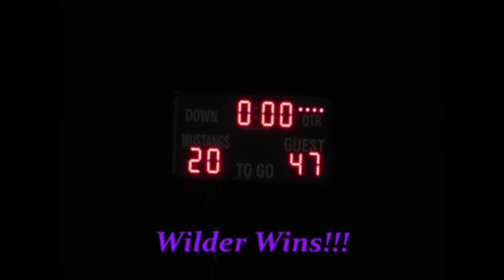Wilder Vs Horseshoe Bend Football 2012